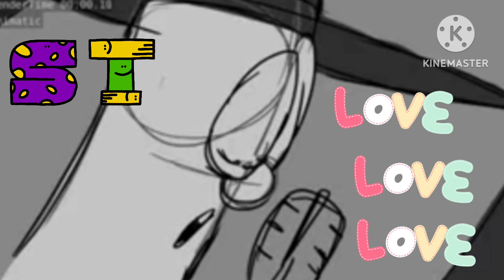Do-Re-Mi (Vegetales Versión) Remake